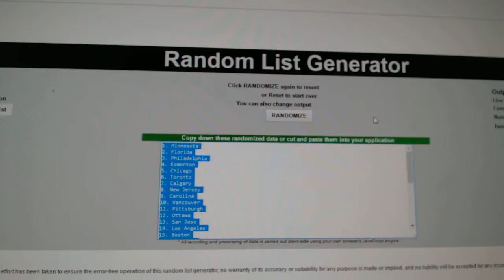Team Randoms - C&C GB #7410